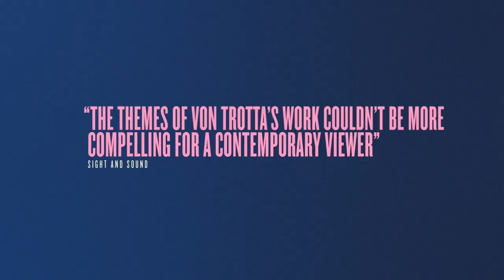THE PERSONAL IS POLITICAL: Four films by Margarethe von Trotta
Rediscover the work of Margarethe von Trotta, the foremost female director of the New German Cinema movement with a new season of her films – beautifully restored and little seen since their original release – coming to cinemas this winter

The Lost Honour of Katharina Blum (co-directed with Volker Schlöndorff) is a stinging commentary on individual freedom and media manipulation that is as relevant today as it was back in 1970.

The Second Awakening of Christa Klages is based on a true story of young mother who robbed a bank to raise funds for her daughter’s day-care centre.

In Rosa Luxemburg, the eponymous philosopher and socialist is brought alive by von Trotta’s long-time regular actor Barbara Sukowa (Fassbinder’s Lola).

The German Sisters tells the real-life story of the Enslein sisters in a prescient and intimate story of Germany in the 1980s, still reeling from the Nazi Years.